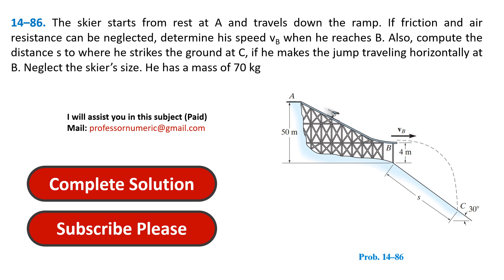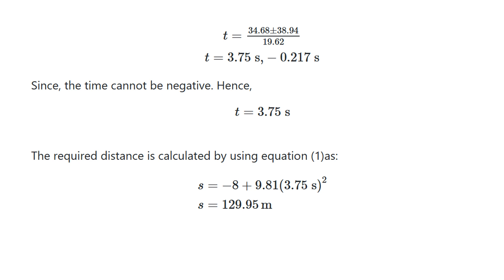14–86. The skier starts from rest at A and travels down the ramp. If friction and air resistance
In this video, we tackle problem   from Hibbeler's Engineering Mechanics Dynamics (14th Edition), Chapter 14: Kinetics of a Particle: Work and Energy.

The Problem:
14–86. The skier starts from rest at A and travels down the ramp. If friction and air resistance can be neglected, determine his speed vB when he reaches B. Also, compute the distance s to where he strikes the ground at C, if he makes the jump traveling horizontally at B. Neglect the skier’s size. He has a mass of 70 kg

Chapter 13 Playlist: Need a refresher on the concepts from Chapter 13?